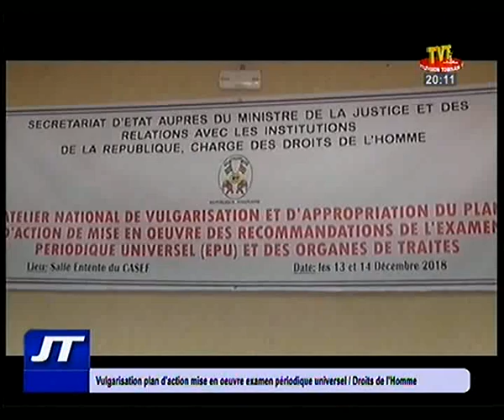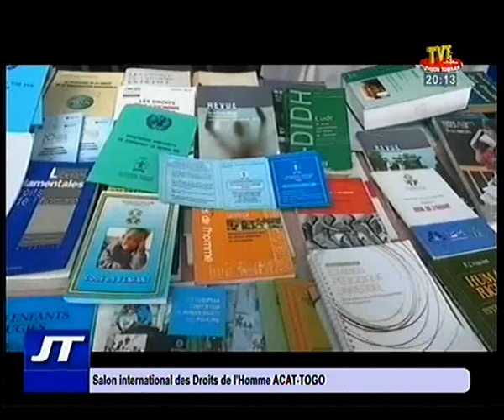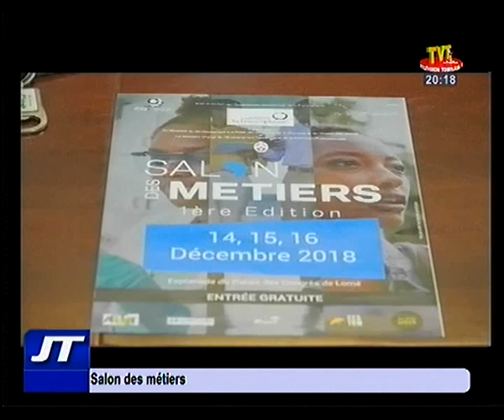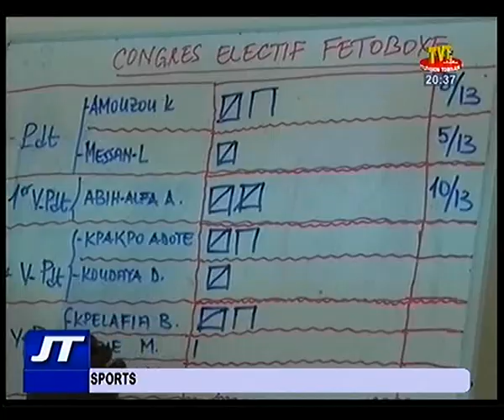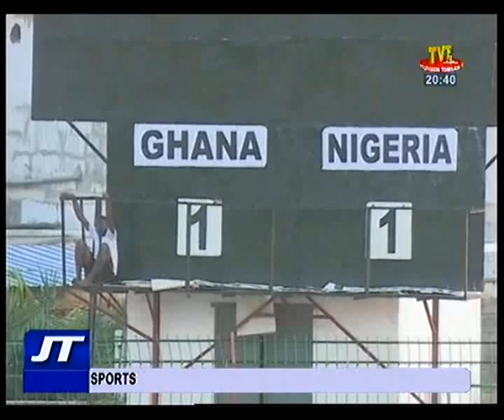TVT /JT 20H DU 13 DEC 18